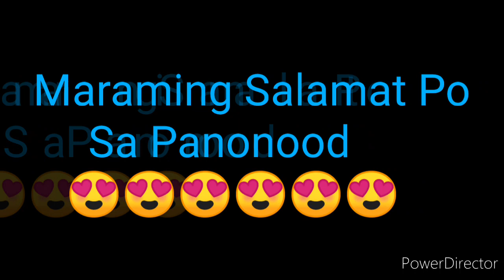STL RIZAL RESULT TODAY 2ND DRAW JULY 25, 2022 4PM RESULT